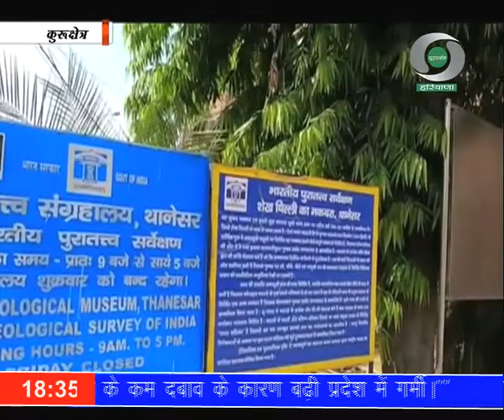विश्व विरासत दिवस के अवसर पर कुरूक्षेत्र के शेखचिल्ली मकबरे में हुआ कार्यक्रम